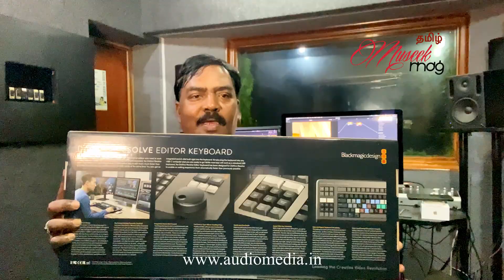Davinci Resolve Editor Keyboard unboxing தமிழில்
டாவின்சி ரெசொல்வே எடிட்டர் கேய்போஅர்து ஒரு முன்னோட்டம் தமிழில். Davinci resolves Editor keyboard is a product from Blackmagic design designed for Video editors in Mind. It works great with both the cut page and edit page in resolve software. This video on unboxing the product.